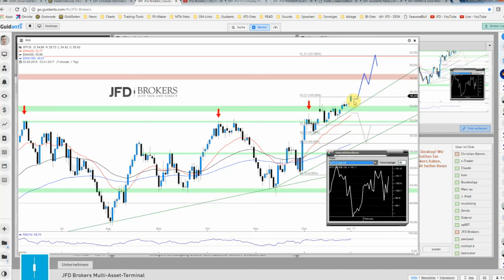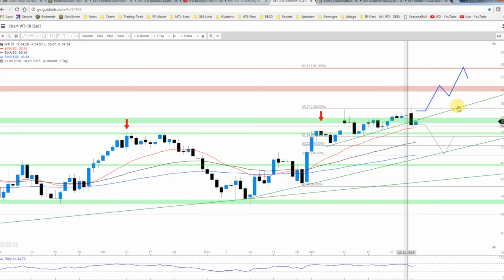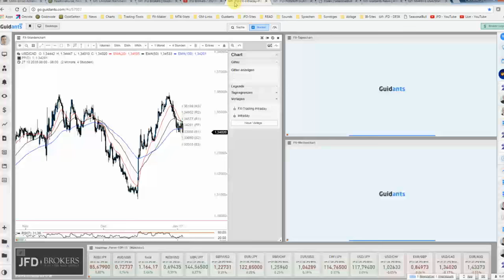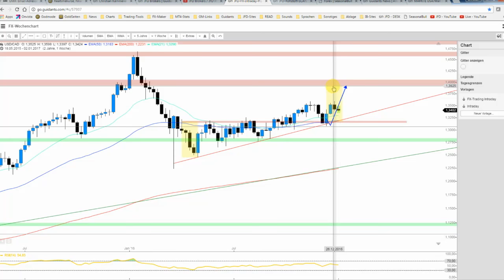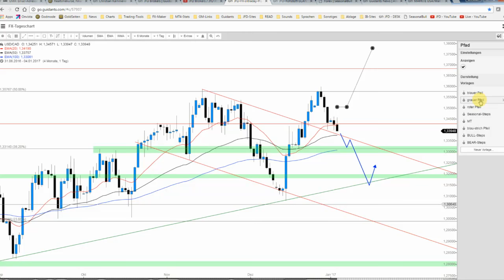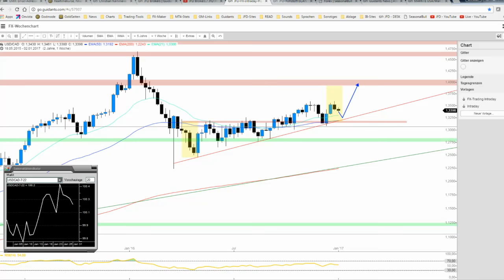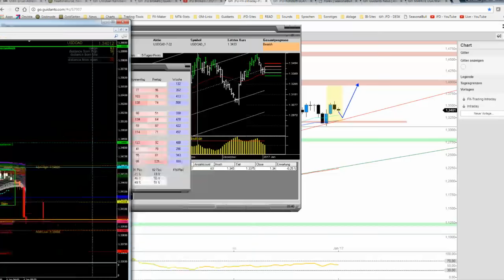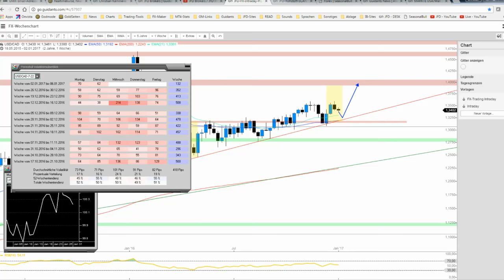JFD Rohstoff- und Devisenradar: WTI und USD/CAD gehen in Position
Nach anfänglichen Zugewinnen und einem neuen 18-Monatshoch stürtzte der Preis vom WTI-Öl am Nachmittag gen Süden. Wie ist die Situation nun zu bewerten und wie verhält sich der Loonie in diesem Kontext?